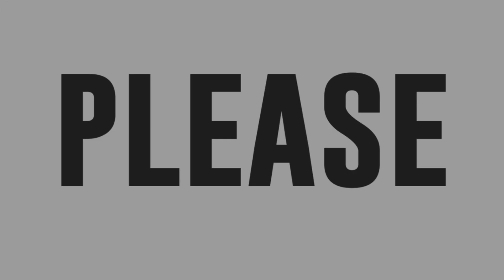Miss Q&A Queen Ikik nasubukan ang galing sa pagsasayaw